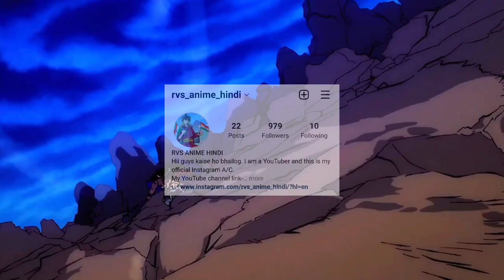Luffy The Motivational Speaker | One piece episode 1050 Review Hindi